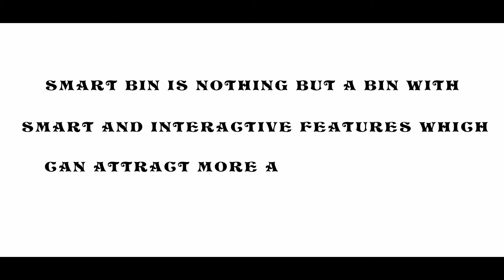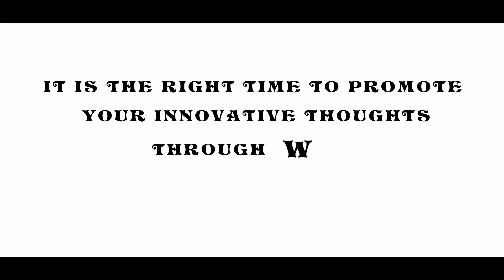smart bin promo